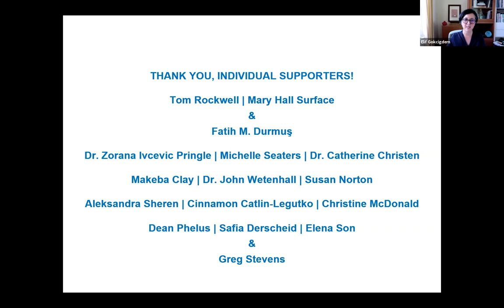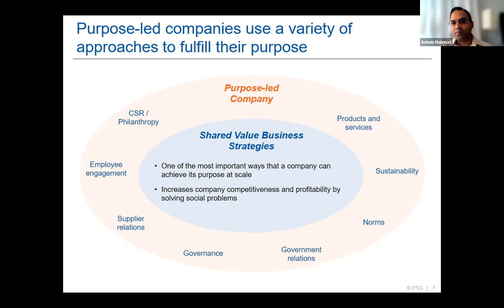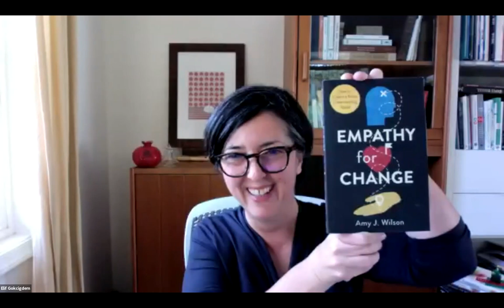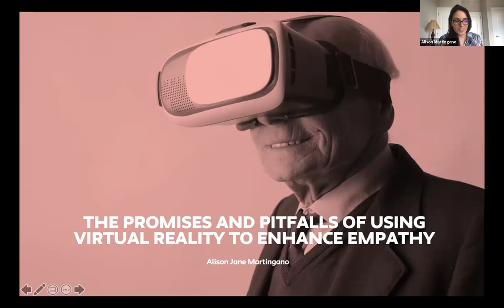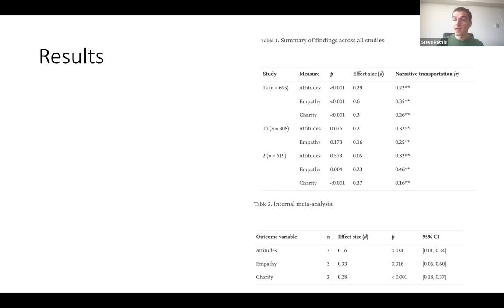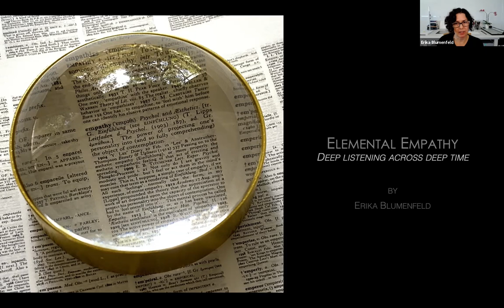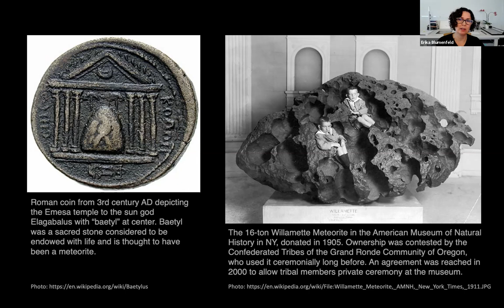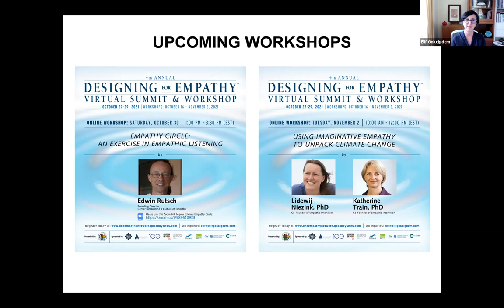Designing for Empathy SUMMIT 2021_DAY 2_10282021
Designing for Empathy™ is a unique, transdisciplinary, and cross-sectors framework that creates a variety of platforms for individuals from different backgrounds, disciplines and sectors to come together and collectively develop solutions to the empathy-deficit in our world. Designing for Empathy Summit is curated and organized by ONE - Organization of Networks for Empathy:

DESIGNING FOR EMPATHY SUMMIT 2021
DAY 2
THURSDAY | OCTOBER 28 | 11:00 AM - 2:30 PM (EST)

11:00 | Welcome & Overview

Description: An overview of the Designing for Empathy™ framework & ONE - Organization of Networks for Empathy.

11:25 | 5-minute Break

11:30 | Empathy as a Shared Value Across Sectors & Museums as Incubators of Empathy-Building

Description: Empathy lies at the heart of most solutions to social and environmental challenges our humanity and the planet is facing. Panelists will explore the idea of positioning "empathy as a shared value” worthy of collective strategy, intentional effort, and investment across sectors, and the role of museums as incubators of research-based empathy-building tools and experiences.

Panel Discussion:
(Moderator) Elif Gokcigdem, PhD, Author & Founder, ONE - Organization of Networks for Empathy
CT Anderson, Founder and Creative Director, Springclean
Ibrahim Ayub, Social Innovation Designer & Coach
Cinnamon Catlin-Legutko, Director, Illinois State Museum & Co-Editor, Inclusive Museum Leader
Adeeb Mahmud, Managing Director, FSG
Jim Wharton, PhD, Director of Conservation Engagement & Learning, Seattle Aquarium
Amy J. Wilson, Author, Empathy for Change

12:15 | Q&A and Audience Discussion with Panelists

12:30 | 10-minute Break

12:40 | Exploring the Alchemy of Empathy: Proximity, Embodiment, and Shared Experience

Description: Qualities of empathy such as proximity, embodiment and shared experience, will be explored through two recent research findings on empathy in theater and VR. Two presentations will be followed by a panel discussion incorporating the artist and technologist perspectives.

Presentations:
"The Promises and Pitfalls of Using Virtual Reality to Enhance Empathy” by:
Alison Jane Martingano, PhD, National Institutes of Health

Description: Virtual Reality (VR) has been proposed as a powerful way to increase empathy. Many charities, governments, and non-profit organizations have invested heavily in VR for this reason. However, emerging research casts doubt on VR’s capacity to increase empathy. We conducted a meta-analysis of 43 existing VR interventions and found that, on average, VR experiences increased emotional empathy but not cognitive empathy. To examine whether the emotional empathy prompted by VR could be sufficient to promote prosocial behavior we conducted a pre-registered randomized control trial. We found that although a VR 360-video promoted temporary increases in emotional empathy it did not prompt greater donations to charity.

"The Role of Theater in Fostering Empathy and Pro-Social Behavior" by:
Steven Rathje, PhD, University of Cambridge

Description: Recent series of studies Dr. Rathje published in the Journal of Experimental Social Psychology, demonstrated that theatre can improve empathy, change attitudes, and lead to prosocial behavior. You can read more about his study here, or read his recent piece in the Los Angeles Times about theatre and empathy here.

& Panel Discussion, including:
(Moderator) Gregory Stevens, MAT, Director, MA in Museum Professions program, Seton Hall University & Co-Editor, A Life in Museums
Andrew Nemr, Tap Dance Artist
Winslow Porter, Co-Founder and Director, New Reality Company & Creative Director, R/GA

13:20 | Q&A and Audience Discussion with Presenters & Panelists

13:35 | 5-minute Break

13:40 | An Artist’s Perspective on Empathy & Oneness

"Elemental Empathy: Deep Listening Across Deep Time"
A Presentation by:
Erika Blumenfeld, Transdisciplinary Artist

Description: Sourcing from her artistic research into the material composition and origins of the cosmos as both literal and poetic link to our connection to it, artist Erika Blumenfeld’s talk will investigate if whether to actuate meaningful stewardship of our ecologies and cultivate benevolence toward each other, we may need to conjure a remembering of the deep time stories that are scribed within the geologic, planetary, and solar system formation processes that evolved us.

14:00 | Q&A and Audience Discussion with Erika Blumenfeld

14:15 | Wrapping-up Day 2: Audience Discussion

14:30 | Summit Day 2 Adjourns